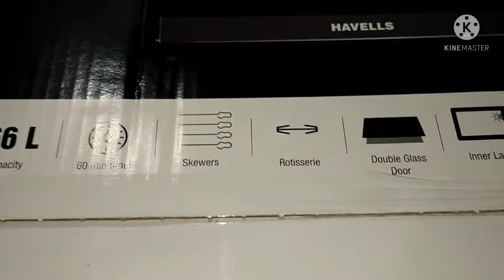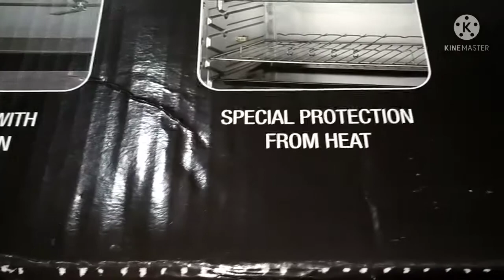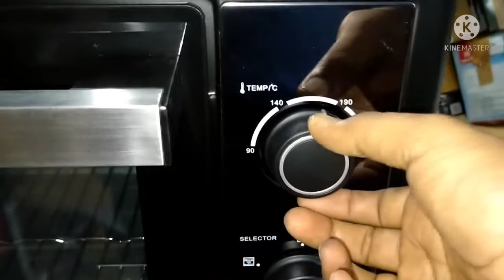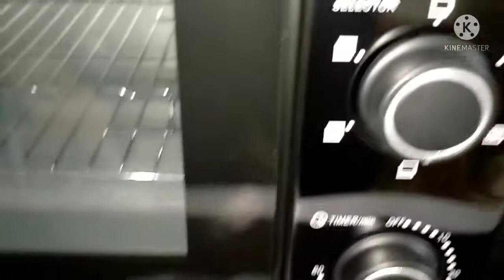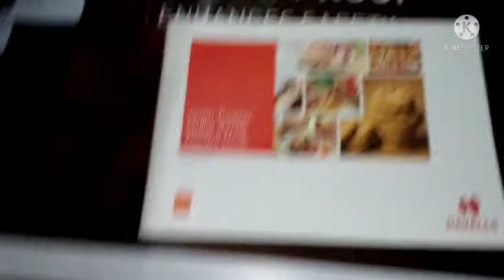Havells GHCOTCUK220 2200-Watt OTG Countertop Oven (Black) | havells otg 66rc bl 2200 w